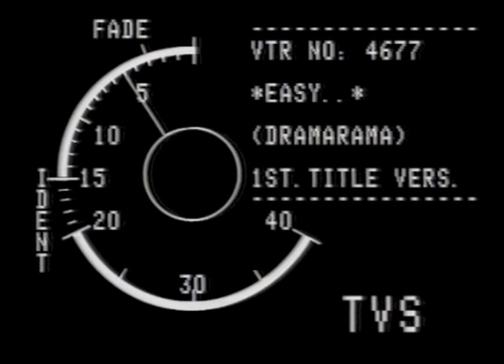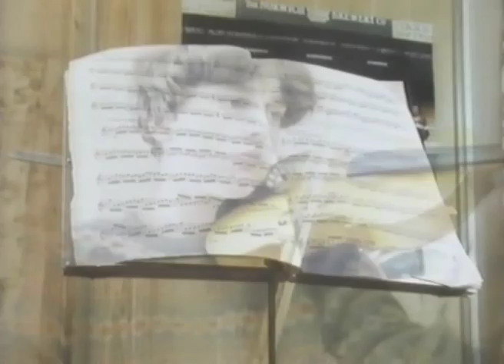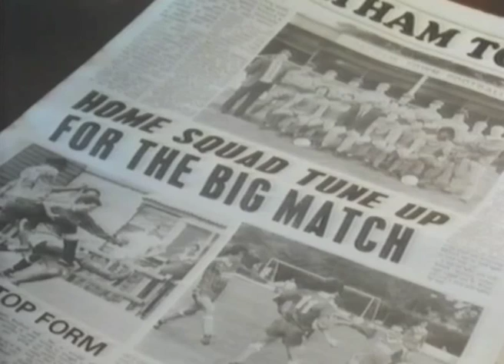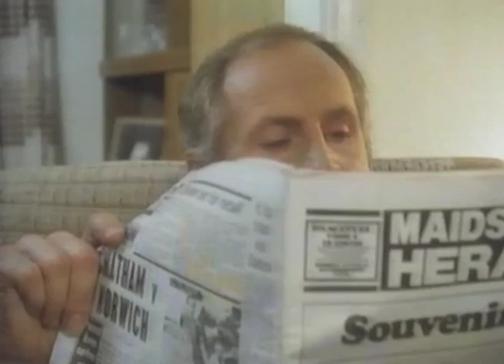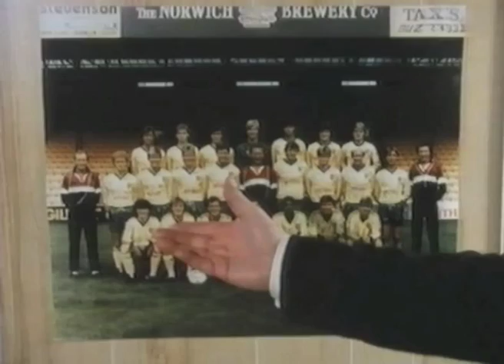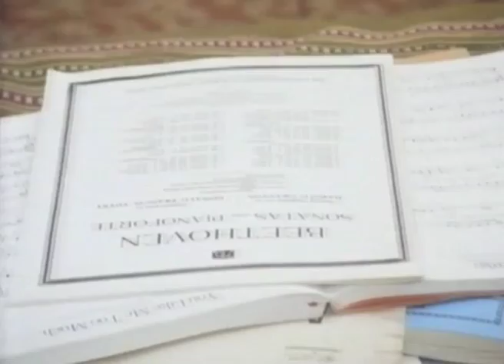Dramarama: Series 3: Show 1: TVS: TXN: 1.4.85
'Easy' by Dave Sheasby.

Cast:
Mary Cunningham, Trevor Griffiths, Norman Mitchell, Alan Penn, Iain Rattray , Christopher Reilly, Harry Webster